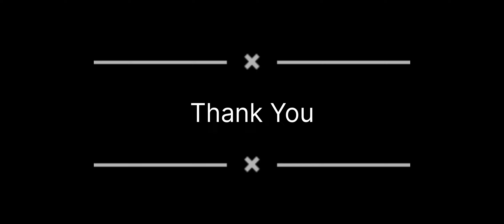Celebrating 10glorious years of our school#happiness teaser #2024